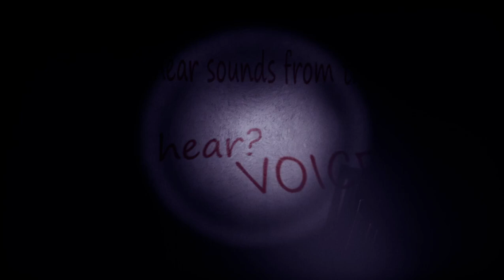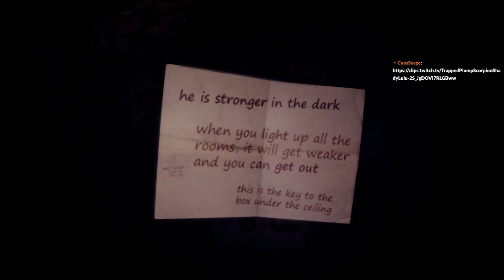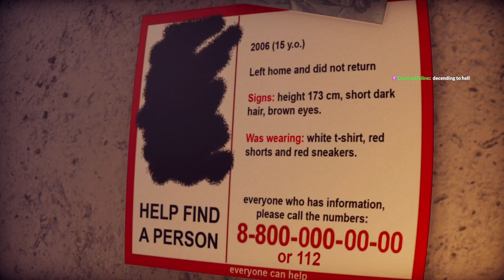From the Darkness in Spanish